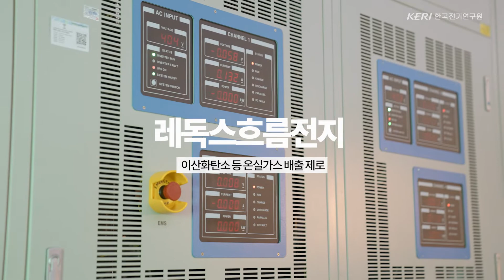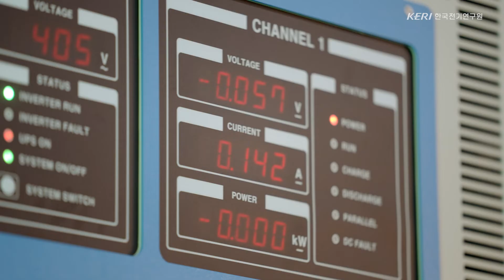[KERI TV]레독스흐름전지, 탄소중립을 앞당기다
한국전기연구원 에너지기기시험실 권경준 선임기술원

"이전까지는 국내 업체들이 시험을 해외에서 해야 해서 제품 개발 일정이 지연된다든지 경제적인 부담 문제가 있었는데, 저희 레독스시험인증센터가 국내에 지어지게 됨으로써 이러한 문제점들을 모두 해결할 수 있었습니다.

전문가들에 따르면 레독스흐름전지를 구축함으로써 ESS 시스템 구축비용의 30%를 절감할 수 있고 이후 탄소중립 실현에 크게 기여할 수 있을 것으로 보고 있습니다."